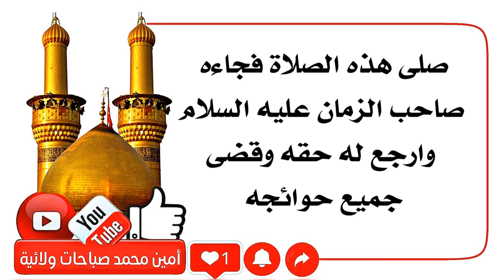صلى هذه الصلاة فجاءه صاحب الزمان عليه السلام وأرجع له حقه وقضى جميع حوائجه / الجزء الأول من القصة